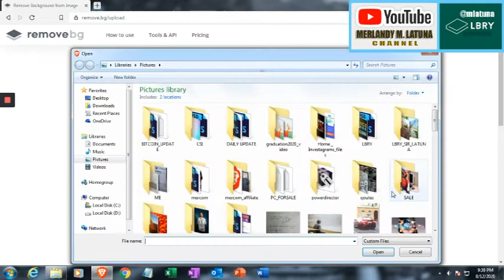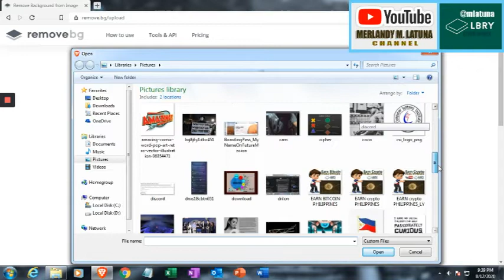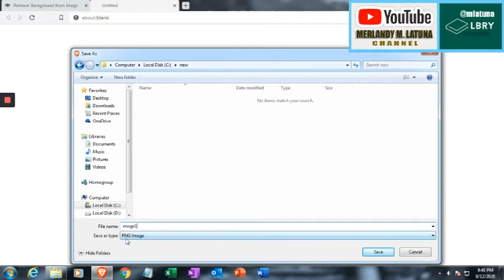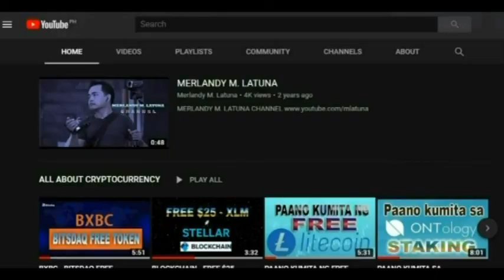PAANO MAG ERASE NG IMAGE BACKGROUND?